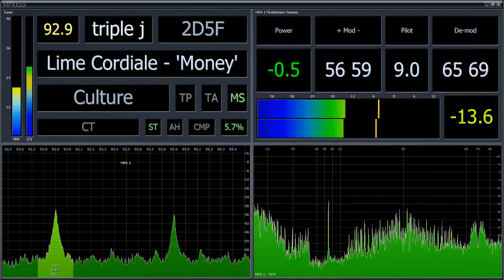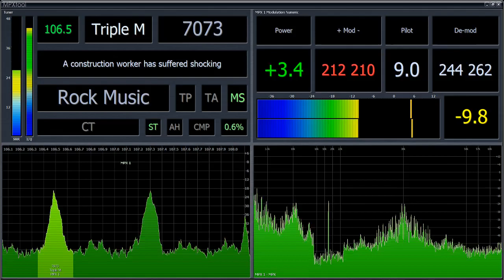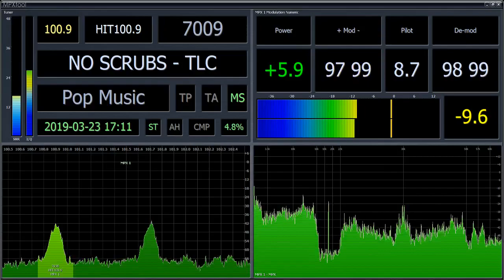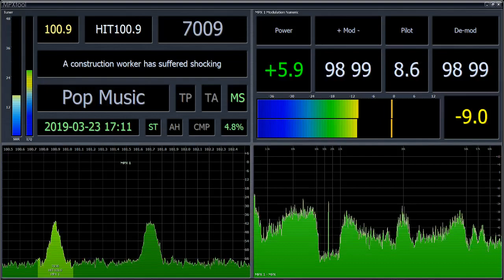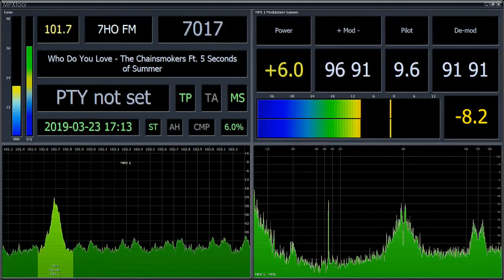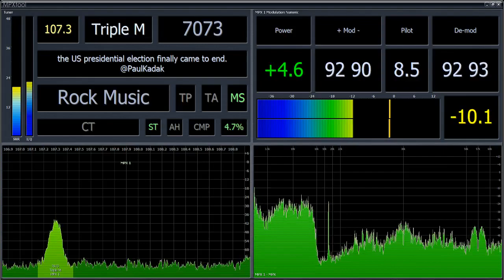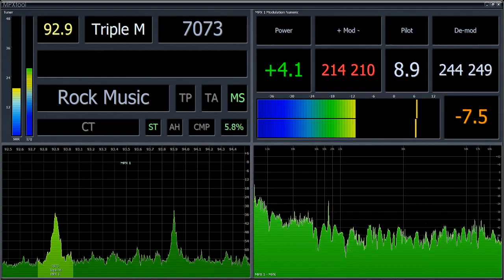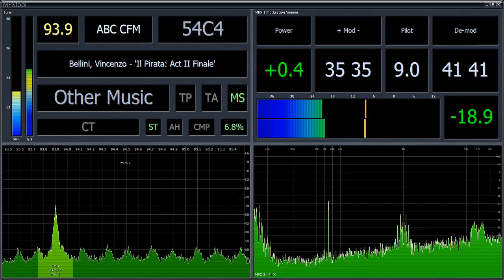Hobart FM Bandscan - 23rd March 2019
A bandscan showing Hobart's major FM radio stations on Saturday the 23rd March 2019.

All services shown are licensed to cover the entire Hobart RA1 License Area, and are transmitted from the Broadcast Australia site on Mt Wellington in Hobart, all combined on one antenna system.

92.9 FM: Triple J (ABC - 56kw)
93.9 FM: ABC Classic FM (ABC - 56kw)
100.9 FM: Hit 100.9 (SCA - 36kw)
101.7 FM: 7HOFM (Grant Broadcasters - 36kw)
105.7 FM: SBS Radio 1 (SBS - 56kw)
106.5 FM: Ultra106Five (Independent - 36kw)
107.3 FM: Triple M (SCA - 36kw)